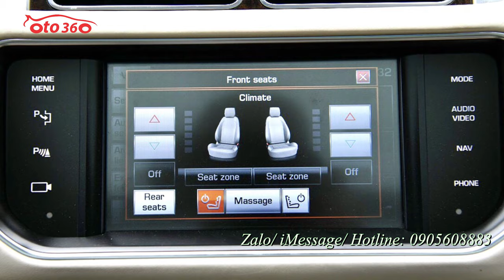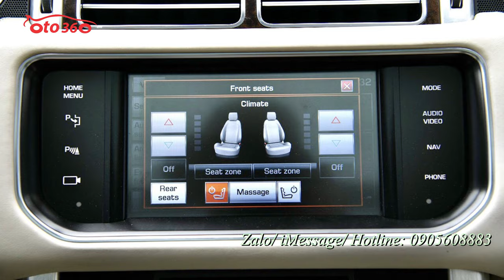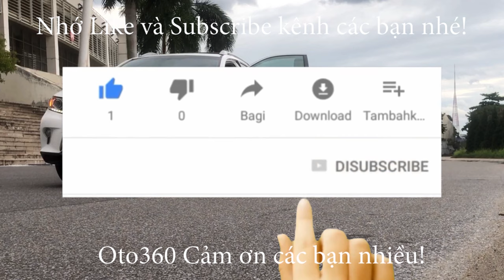Bán xe Land Rover Rangrover Autobiography LWB 5.0 sản xuất năm 2014 màu đen giá mùa dịch rất hợp lý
Land Rover Rangrover Autobiography LWB 5.0 2014
Xe được trang bị động cơ V8 5.0 supercharged, cho công suất cực đại 510 mã lực và 620 Nm. Với hộp số 8 cấp, xe có thể tăng tốc từ 0-100 km/h trong 5,4 giây và đạt vận tốc tối đa 250 km/h. Autobiography LWB trục cơ sở kéo dài tương ứng với chiều dài cơ sở 3.120 mm, chiều dài 5.199 mm, chiều rộng 2.220 mm và chiều cao 1.840 mm. Xe có khả năng lội nước sâu đến 900 mm.